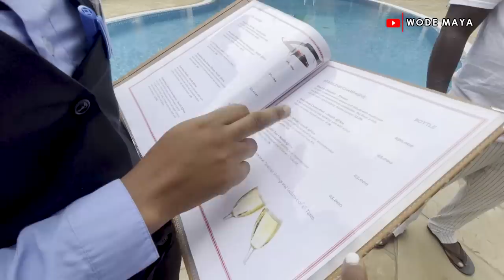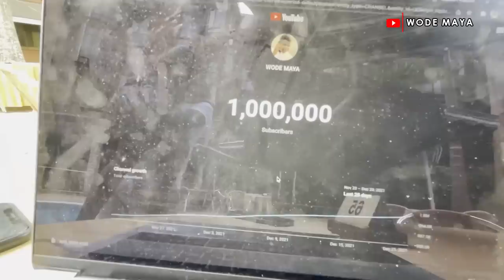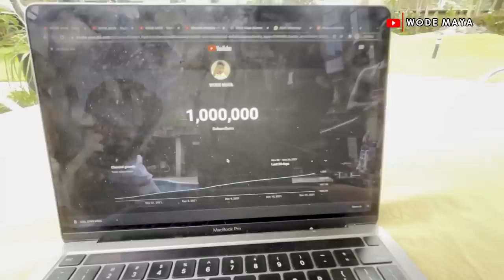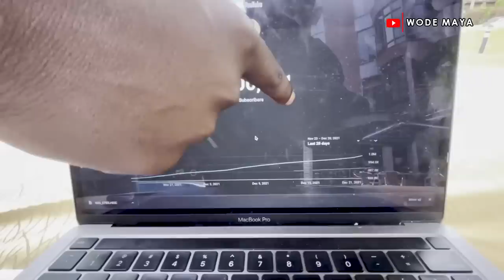1 Million Youtube Subscribers Celebration After 8 Years On Youtube!